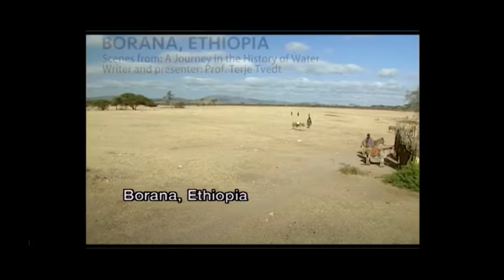Verdenshistorie på tre timer med Terje Tvedt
Hvordan kan vi forstå de lange linjene i menneskets historie?

I kveldens møte vil historiker Terje Tvedt, i samtale med Eirik Løkke, drøfte den moderne verdens fremvekst: Fra de første sivilisasjonene til Vestens dominans og europeisk kolonialisme, samt USAs historiske rolle og den økte rivaliseringen med Kina. Tvedt vil også belyse klimaets utvikling, samt dele sine tanker om hvordan vår forståelse av fortiden er farget av samtiden.